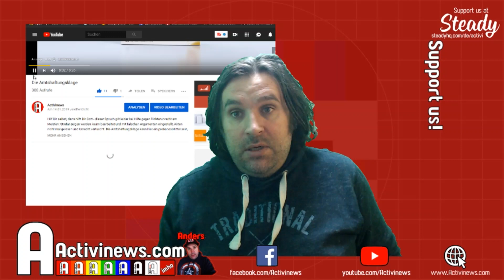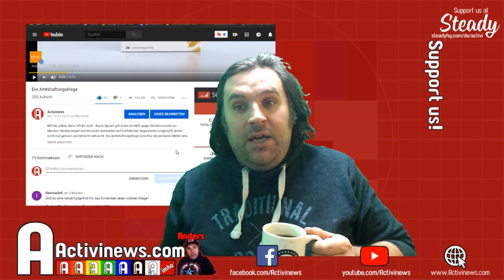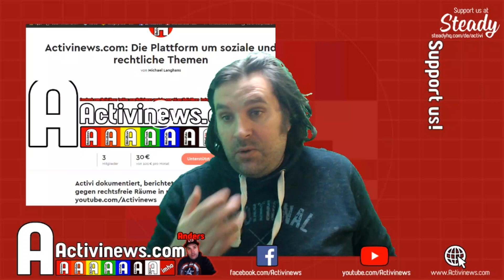Support us!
Wie könnt Ihr Activi unterstützen? Finanziell oder mit Likes, Shares, Kommentaren, Tweets oder Facebook Mentions...

Um unsere Arbeit, die nicht nur aus den Videos sondern auch aus Nachrichten per Whatsapp, Telefonaten und Co zu unterstützen, möchten wir gerne wachsen. Dazu benötigen wir mehr Reichweite für alle Videos. Es hilft uns, wenn Ihr auf YouTube die Videos anseht, liked, shared und kommentiert. Gerne könnt Ihr die Links auch auf Facebook und Twitter teilen. Je mehr ihr teilt desto mehr Menschen haben die Chance unsere Hilfevideos zu sehen.